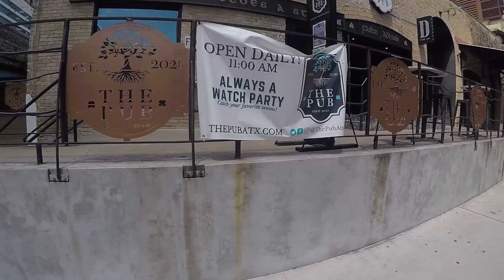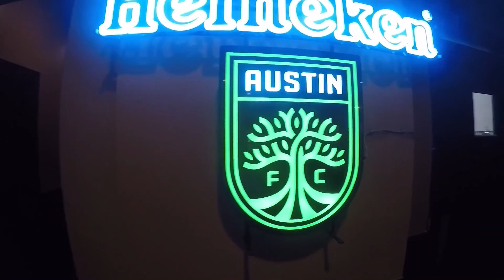Exploring Downtown Austin, TX Looking for Local Beer! PT-2